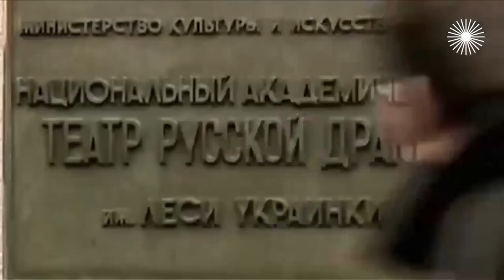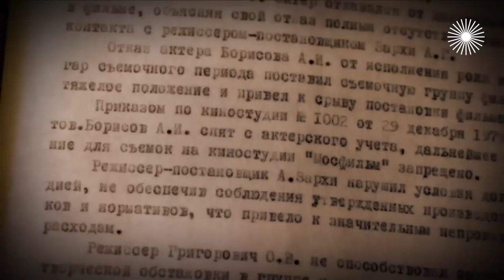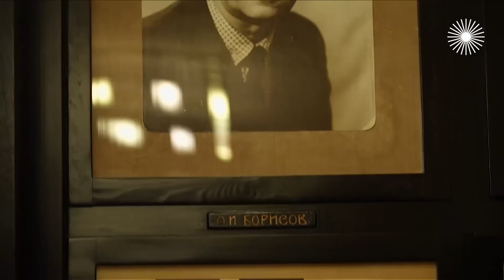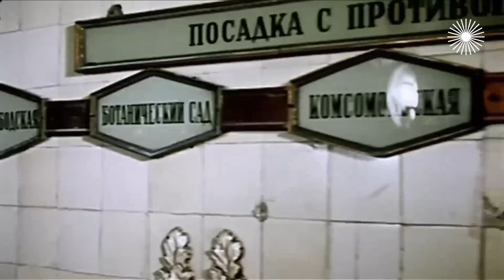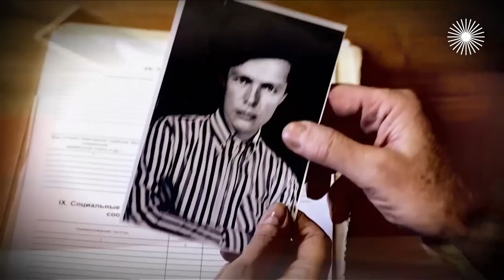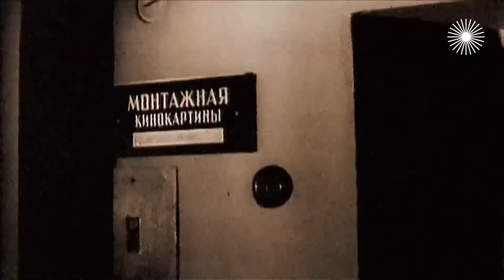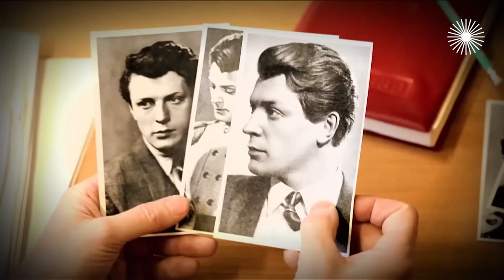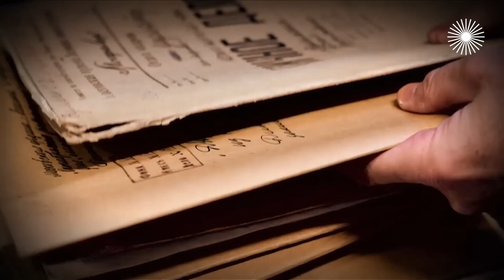Негласный черный список советских актеров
Сниматься на "Мосфильме" было хрустальной мечтой всех советских актёров. Но даже те, кому посчастливилось войти в звёздную обойму этой фабрики грёз, знали: не дай Бог чем-то прогневить здешнее начальство. Актёра в одну минуту могли отлучить от престижной киноплощадки. Почему актёров большого таланта и дарования, среди которых были Олег Борисов, Лев Прыгунов, Олег Даль, Олег Стриженов, в разные годы отлучали от главной кинофабрики страны? И чем обернулся для них гнев студийного начальства?